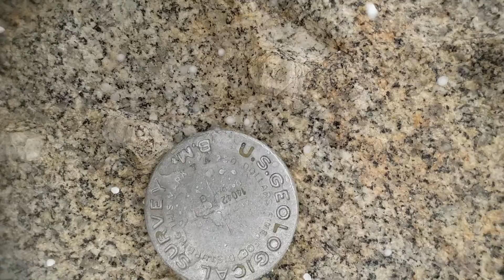Mount Langley 8/1/15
Hail at Mount Langley